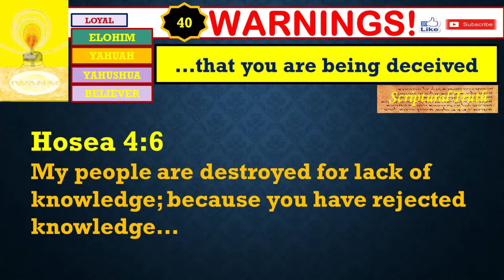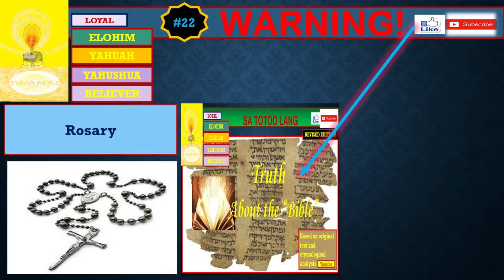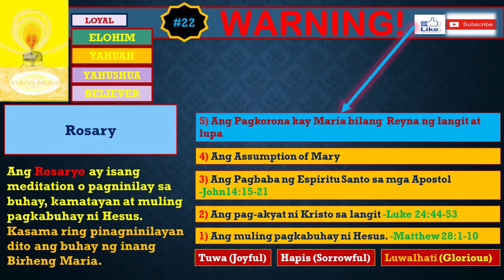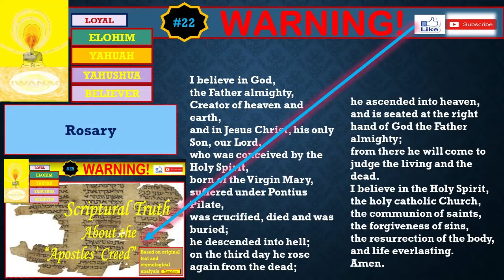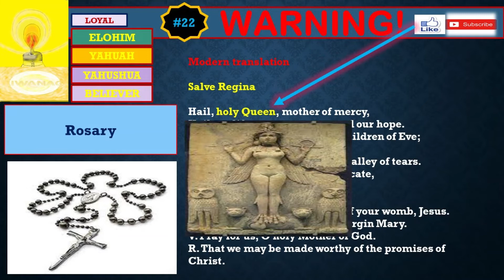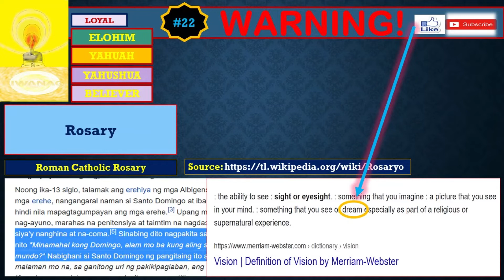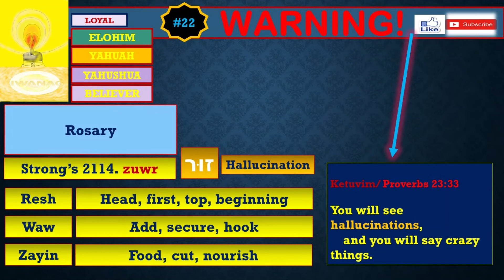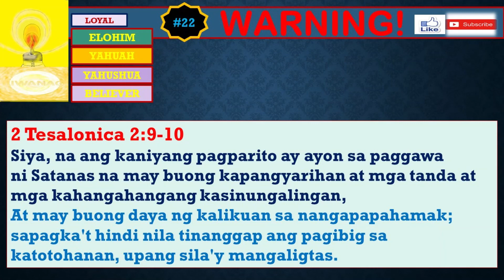ROSARY (SCRIPTURAL TRUTH)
owner of the images , etc.
REFERENCES:
Vision- Merriam- Webster
Dream- Wikipedia
Comatose- Oxford Languages
Yahuchannon 8:32